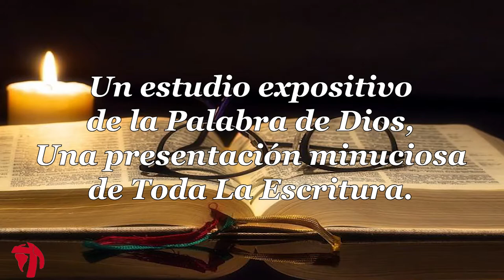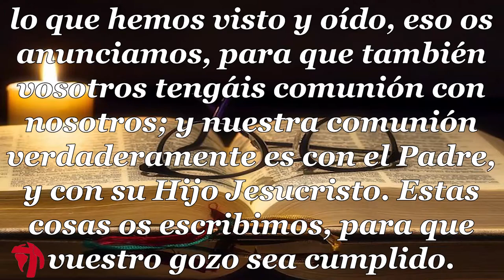042 1CARTA DE JUAN